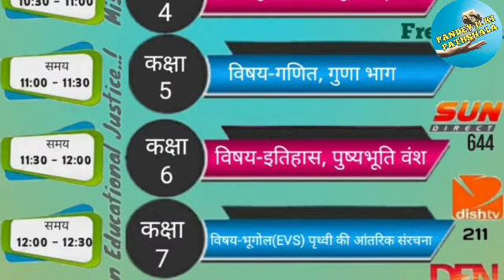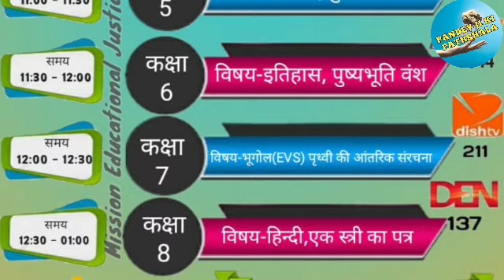14 जून 2021,दूरदर्शन के कार्यक्रम(ई-पाठशाला)।